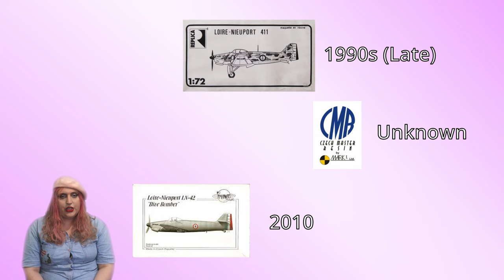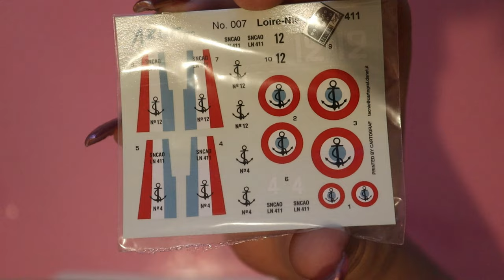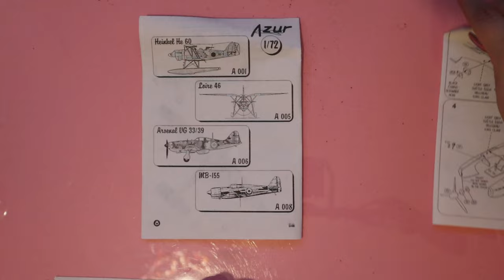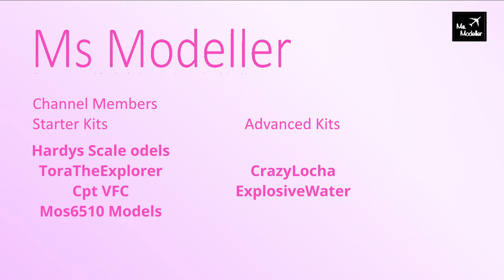The "French Stuka" | Loire-Nieuport 411 1/72 Azur | Aviation Scale Model Making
La Belle Vue - Sights of Wonders
Sweet Eidolon - Andreas Boldt
V1rgo - Ambre Jaune
The Other Space - The This Other Space
Dissolving - Hanna Lindgren
Get Over (Instrumental) -  Mindme
Road to Somewhere, Holding on to You, Unified - Blume Petersen and Etan Martin

Other Music:
RCT3 Original Soundtrack - Summer Air

Chpater:
00:00 - Intro
01:31 - History IRL
10:08 - ...in Gaming
12:43 - Kitstory
15:43 - Unboxing
17:23 - Pre-build
18:37 - Construction, Painting, Decalling
37:08 - Pre-Showcase
37:50 - LN411 Popping Off
39:35 - Initial Thoughts
40:09 - Buy or Fly?
43:38 - Outro